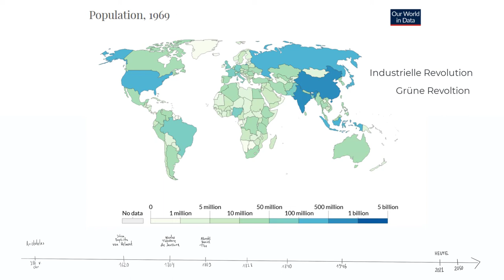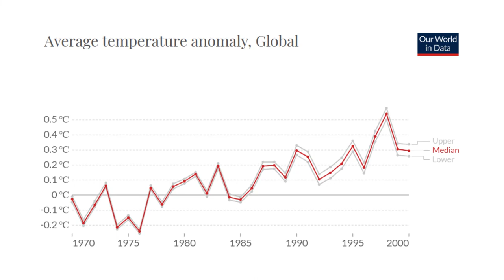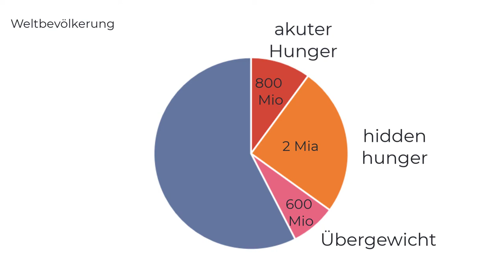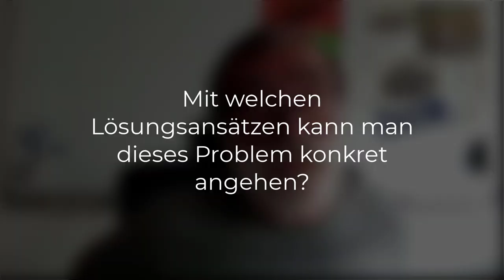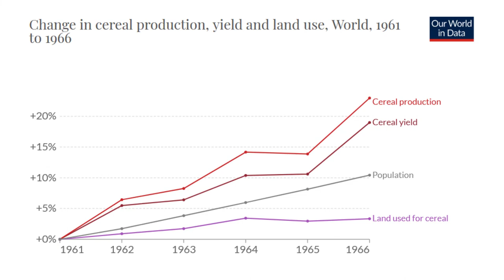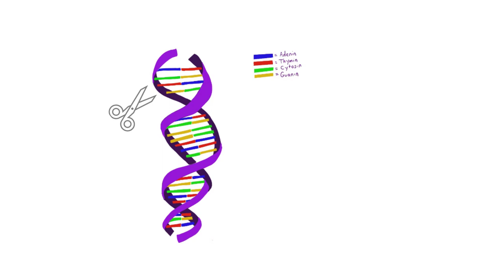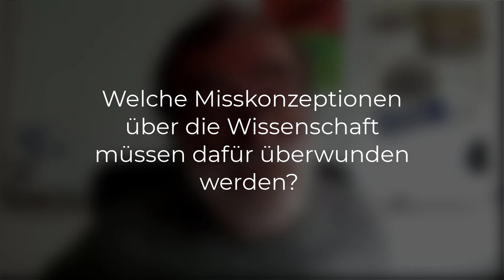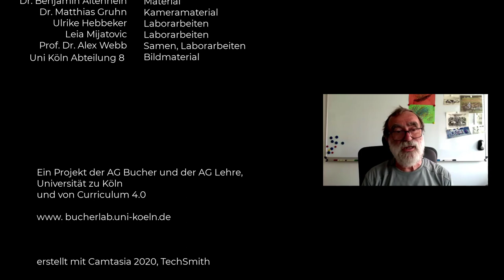Von der Humustheorie zur Welternährung 2050 - Misskonzeptionen in der naturwiss. Erkenntnisgewinnung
*for english subtitles press the Youtube subtitle option*

TEIL 3
Von der Humustheorie zur Welternährung 2050 - über Misskonzeptionen in der naturwissenschaftlichen Erkenntnisgewinnung

english:

PART 3
From the humus theory to world nutrition in the year 2050 – about misconceptions in gaining scientific knowledge

Compilation of literature references, image, video and music references and further reading